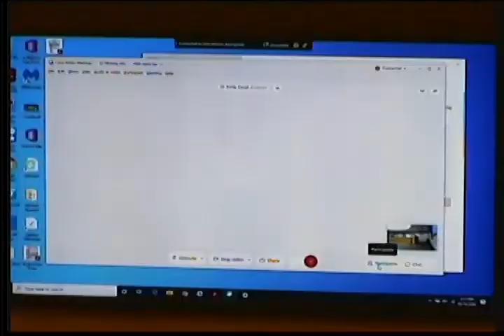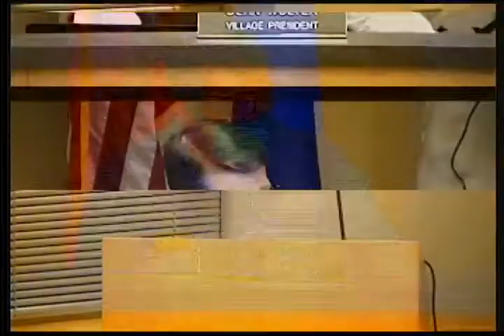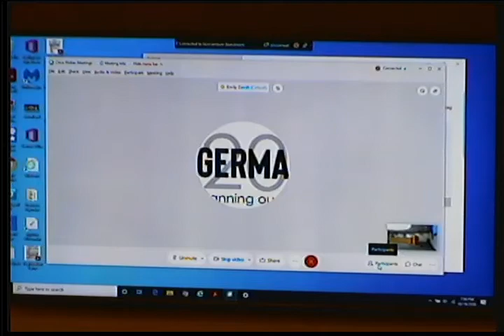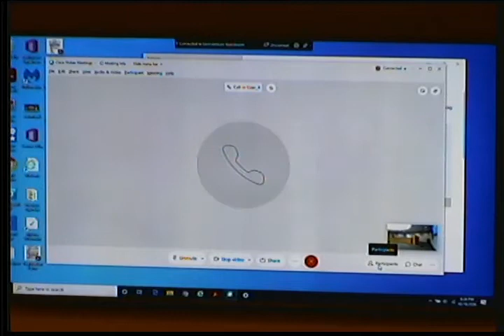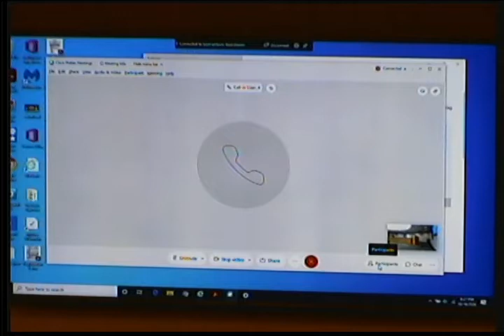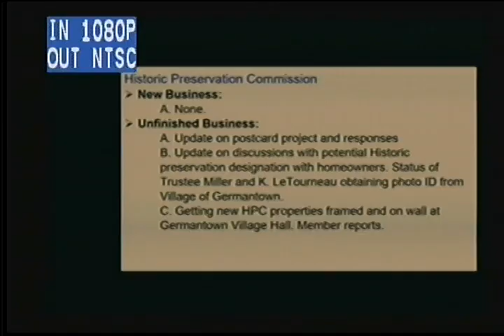October 19, 2020 Village Board Meeting